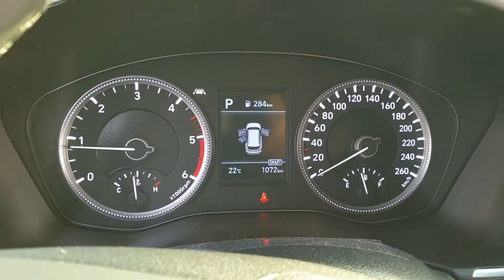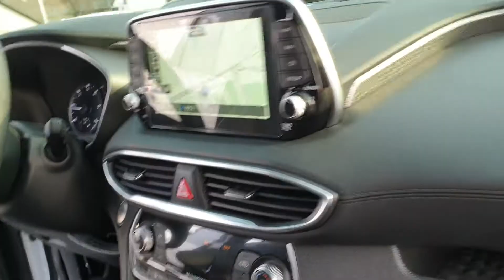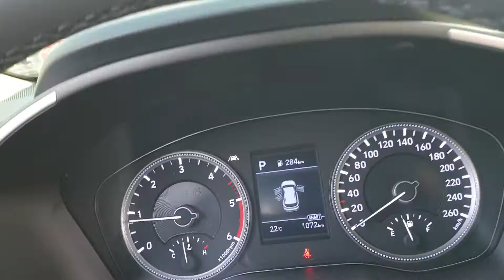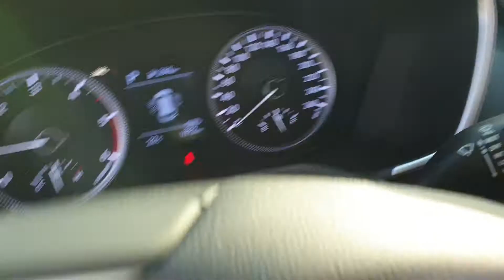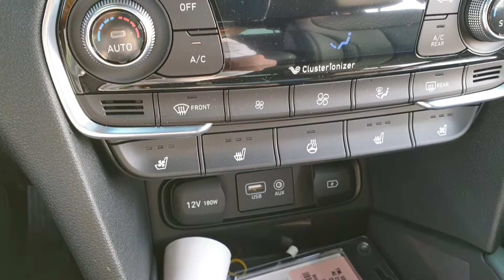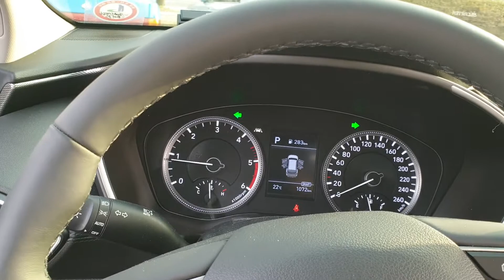giá lăn bánh santafe 2020 máy dầu bản full tại hàn quốc, santafe 2020 giá tại hàn quốc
santafe 2020 máy dầu bản full và giá lăn bánh tại hàn quốc, giá xe santafe 2020 tại hàn quốc ,giá santafe 2020 bản cao cấp tại hàn quốc, giá xe santafe 2020 tại hàn quốc rất rẻ